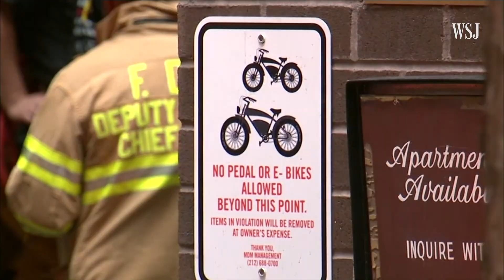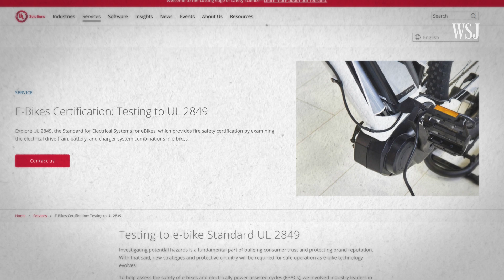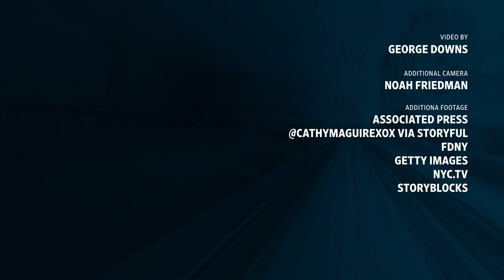E-Bike Batteries Keep Exploding. What’s the Solution?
There have been over 200 battery fires from e-bikes and e-scooters this year alone according to New York’s Fire Department.

Now, the city is trying to figure out how to prevent these fires from happening.

But trying to do so without impacting the thousands of delivery workers that rely on these devices for a living is challenging.

So why are e-bike and e-scooter fires becoming a bigger problem? And what can be done to stop them?

0:00 - E-bikes and E-Scooters keep catching fire.
1:26 - Here’s how battery fires start
3:06 - How can you prevent an e-bike fire?
3:58 - New York’s $1m investment into public charging hubs.

Illustration: George Downs